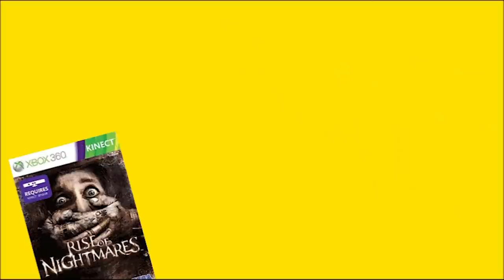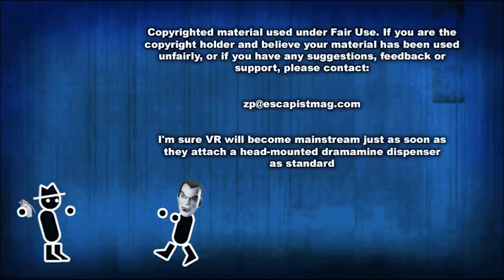Wilson's Heart (Zero Punctuation)